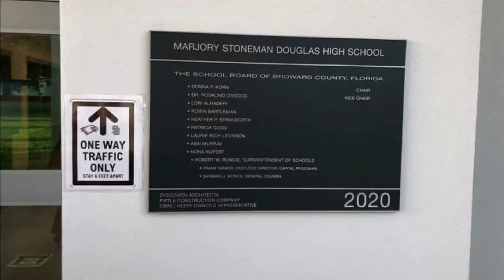Marjory Stoneman Douglas unveils new building with ‘infuriating’ plaque, victims’ fathers say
PARKLAND, Fla. (10/20/20) -- A small ceremony was held Friday evening to commemorate the opening of the newest building at Marjory Stoneman Douglas High School. The state-of-the-art facility will provide the classrooms the school has needed since the 1200 building turned into a crime scene in 2018.